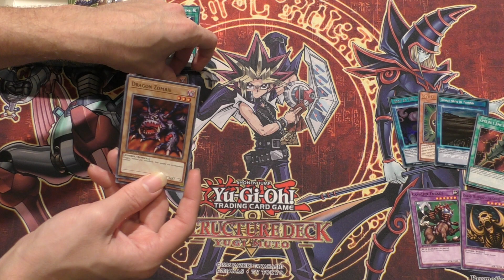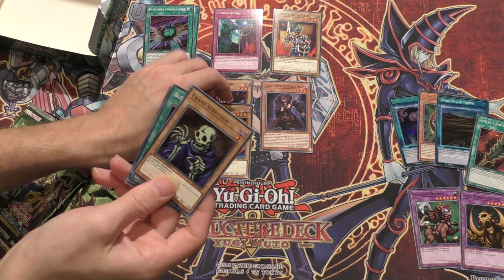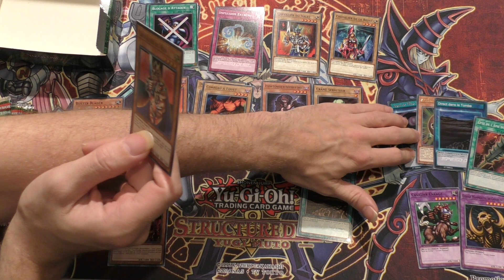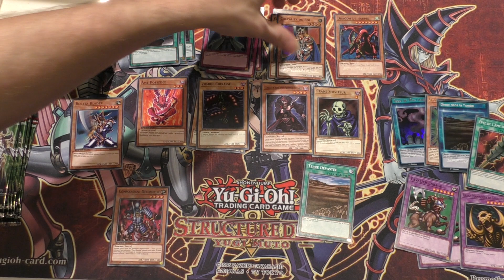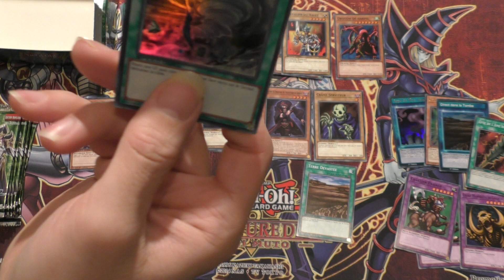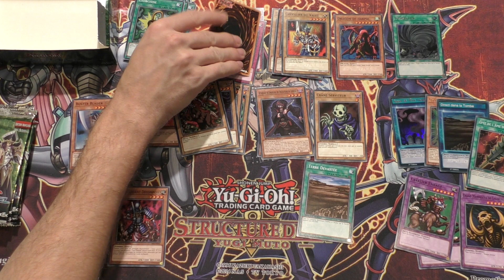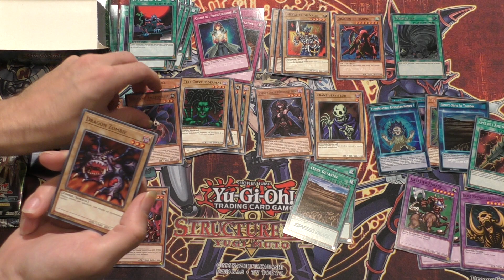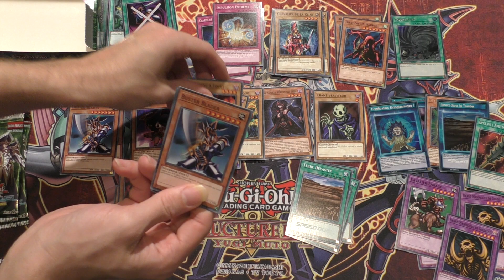Speed Duel: Arène des Âmes perdues2eme partie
Petite vidéo d'ouverture de l'Arène des âmes perdues. (deuxième partie
Normalement il n'y a plus de soucis de montage sur celle-ci...